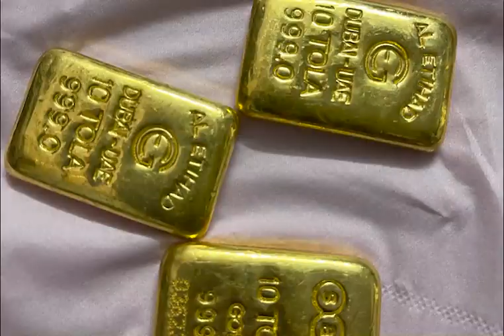Bangladesh Customs/বাংলাদেশ কাস্টমস/GoldenTube BD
## বাংলাদেশ কাস্টমস
## Bangladesh Customs
## Md Nazmul Hossain ## GoldenTube BD
If you enjoyed our video, Don't forget to-

Ｗａｒｎｉｎｇ
𝗧𝗵𝗶𝘀 𝗶𝘀 𝗼𝗿𝗶𝗴𝗶𝗻𝗮𝗹 𝗰𝗼𝗻𝘁𝗲𝗻𝘁 𝗮𝗻𝗱 𝗖𝗼𝗽𝘆𝗿𝗶𝗴𝗵𝘁 𝘁𝗼 “GoldenTube BD Channel”. 𝗟𝗲𝗴𝗮𝗹 𝗮𝗰𝘁𝗶𝗼𝗻 𝘄𝗶𝗹𝗹 𝗯𝗲 𝘁𝗮𝗸𝗲𝗻 𝗮𝗴𝗮𝗶𝗻𝘀𝘁 𝘁𝗵𝗼𝘀𝗲 𝘄𝗵𝗼 𝘃𝗶𝗼𝗹𝗮𝘁𝗲𝘀 𝗰𝗼𝗽𝘆𝗿𝗶𝗴𝗵𝘁!

©️ 🅰🅻🅻 🆁🅸🅶🅷🆃🆂 🆁🅴🆂🅴🆁🆅🅴🅳 🅱🆈 GoldenTube BD Channel